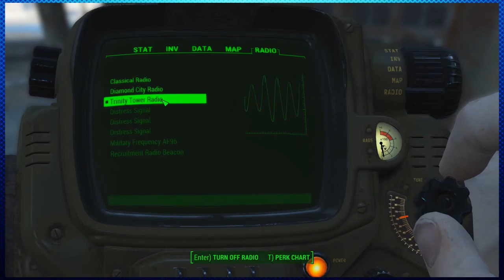Fallout 4 - No Commentary Playthrough - Part 14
Welcome to this non-commentary playthrough of Fallout 4! This playthrough is completely unplanned, so there's no telling how many parts it will be, and how long it will take. If you're just interested in the main story, I will do my best to put up annotations that will take you to the next video where the main story will be included(When they are uploaded as well). Until then, it will played as any player would play it. I hope you all enjoy.